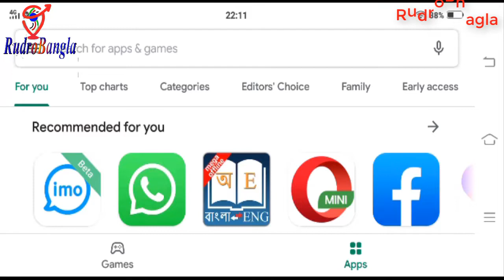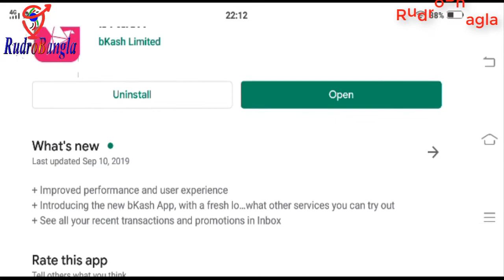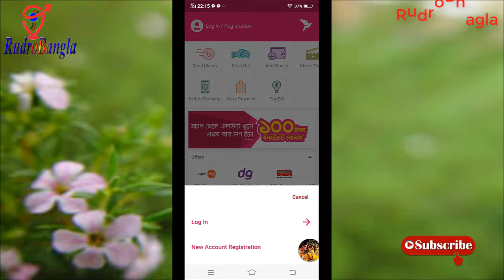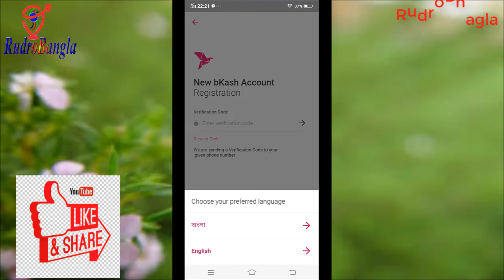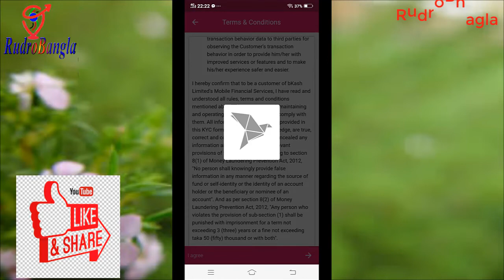How To Open a Bkash Account Without Agent Bkash ||100TK instant Bonus Offer||RudroBangla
How To Open a Bkash Account Without Agent Bkash //100TK instant Bonus Offer/RudroBangla.. please Continue this video.

নতুন বিকাশ অ্যাপ থেকে নিজের একাউন্ট খুলুন মিনিটেই, শুধুমাত্র জাতীয় পরিচয়পত্র দিয়ে। কোথাও যেতে হবে না!
আর অ্যাপ থেকে একাউন্ট খুলে প্রথম লগ ইনে পাবেন ১০০ টাকা বোনাস! সাথে আছে আরো অ্যাপ অফার:
- প্রথম বার ২৫ টাকা রিচার্জে ৫০ টাকা ক্যাশব্যাক
- সেন্ড মানি ও পে বিল এ কোনো চার্জ নেই
- ক্যাশ আউট খরচ হাজারে মাত্র ১৫ টাকা

join my aimbook.net group link-

Wellcome to 'RudroBangla' channel.Here you can find a lot of tips and tricks about Android mobile in bangla.We are offering you to learn something new about android.We speak about new apps some hidden options and some awesome tips what can makle your phone fast,easy and smart.

Subscibe now my Channel.